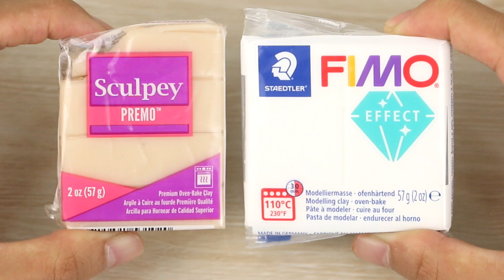Pastel Jelly Beans ~ Polymer Clay Tutorial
Hi, everyone! :) Watch in HD!

In this easy/beginner DIY tutorial, I share how to make/craft/sculpt a set of pastel jelly beans out of oven bake/polymer clay 💕 It’s so fun to make in lots of different colours!

PS. Sorry for my voice being a bit low/flat in this video, I've had a never ending cold!

Tools used:
- Polymer clay: translucent white, pastel blue, pastel pink, pastel mint, pastel purple, pastel yellow, brown
- Flat lid
- Dotting tool
- Silicone blending tool
- Chalk pastels: pink
- Eye pin
- Oven
- Super glue
- UV LED resin